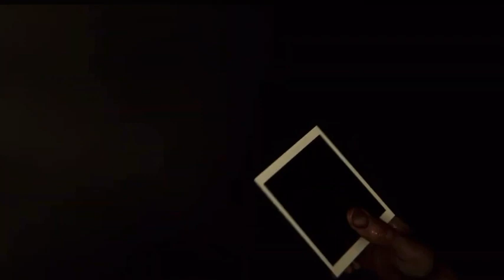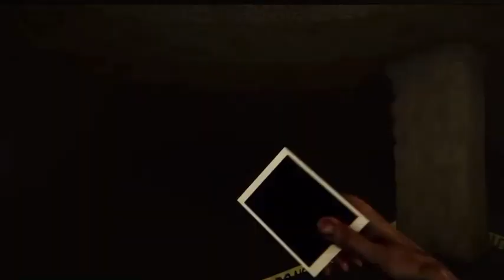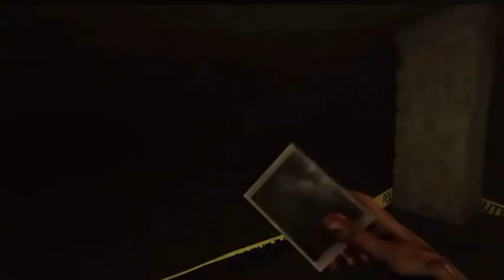In the well with the demon 😱